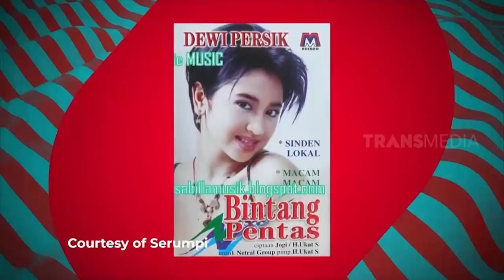[FULL] Dewi Perssik Melawan Body Shaming | OOTD (03/11/20)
TAYANG SETIAP SENIN - SELASA
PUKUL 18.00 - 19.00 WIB